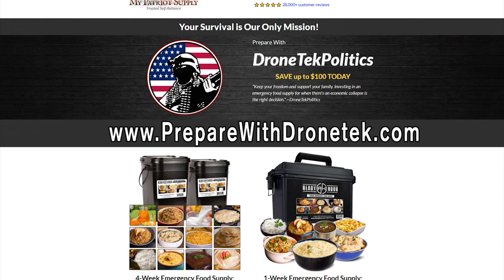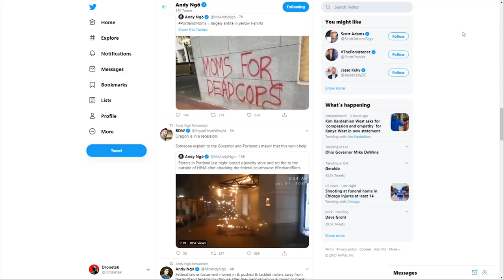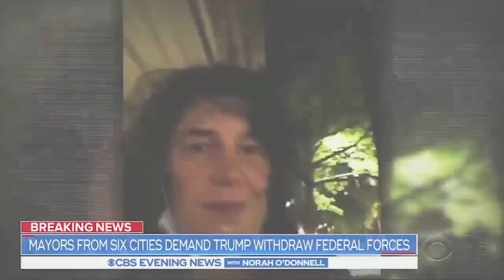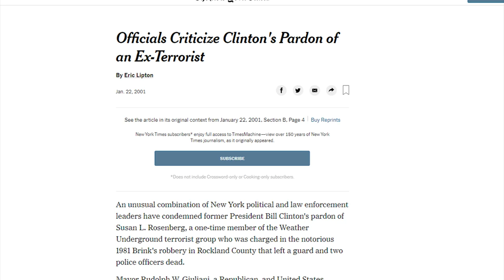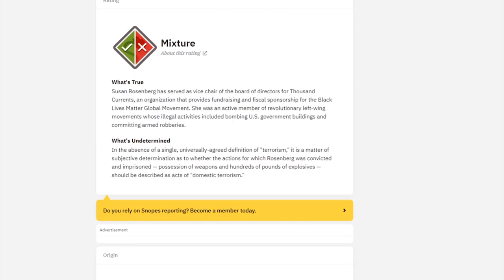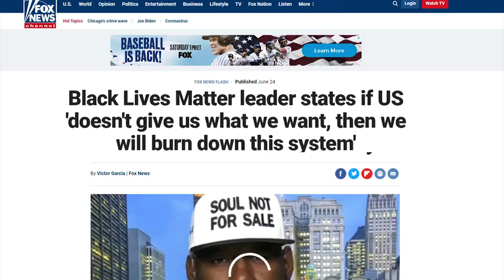WATCH: The Media Sides With Communist ANTIFA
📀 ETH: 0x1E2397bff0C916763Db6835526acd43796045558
📀 BTC: 13dnHJyCaLFgzxXZLSSXhgbqAfioXHo33t
📀 LTC:  LRaNzJD6PmCR7FkqHTuSgiAYkE9GSKG8g8
📀 DASH: XasuQ2cSEuPRSnG47XyShcW9XvM1xh6Em8